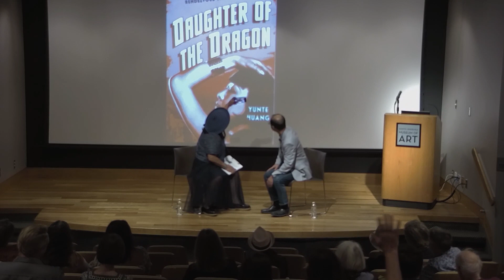SBMA Inside Stories/Outside Tales with Yunte Huang and Celine Shimizu - October 8, 2023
Celebrated author, Guggenheim Fellow and UCSB professor Yunte Huang reads from his latest book, "Daughter of the Dragon", an in-depth exploration of Anna May Wong, the first Chinese-American film star who both encouraged and defied the Hollywood industry’s efforts to categorize her. Huang is interviewed by Celine Parreñas Shimizu, film scholar, filmmaker, and Dean of the Division of the Arts, and Distinguished Professor of Film and Media at UC Santa Cruz. She is formerly Professor and Director of the School of Cinema at San Francisco State University and Professor of Asian American, Feminist, and Film and Media Studies at UC Santa Barbara.